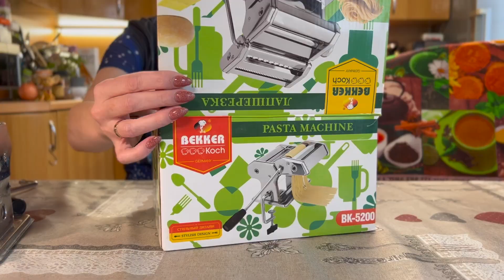Домашняя лапша с креветками